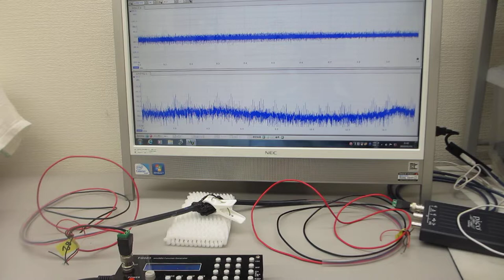圧電素子の表面調整技術を利用した超音波プローブ実験（ultrasonic-labo）